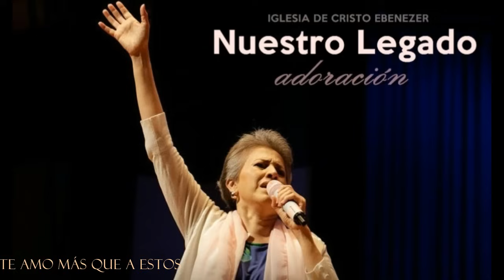Nuestro Legado - Recopilación de Adoración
Espero que sea de mucha bendición y edificación esta lista de cantos de adoración de Nuestro Legado, que a través de esta puedan sumergirse en la presencia del Señor y los conecte más con Él.

El Señor está cerca, para salvar a los que tienen el corazón hecho pedazos y han perdido la esperanza.
Salmos 34:18

Lista:
1. Te amo más que a estos (0:00)
2. Ni los Cielos (6:50)
3. Él me besó (13:39)
4. Soy un Altar (18:59)
5. Alto y Sublime (24:10)
6. Mira Dios, lo que dicen de ti (30:24)
7. Si no hubiera infierno (37:59)
8. Y vino tu Presencia (42:19)
9. Con Todo su Amor (46:31)
10. Levántate, oh Débora (51:40)

Me encanta editar vídeos, crear arte y compartir de esta manera un mensaje de esperanza y fe. Para esto se requiere de mucho tiempo y esfuerzo... Si deseas que siga haciendo más vídeos como este, siéntete totalmente libre de ayudarme. Financieramente o dedica un espacio en tus oraciones para mi (No sabes cuan necesario y agradable es).

Que Dios te bendiga enormemente por todo tu apoyo a este canal.

Y no a nosotros, sino a Él sea toda la gloria.